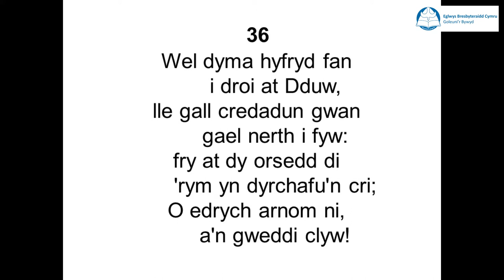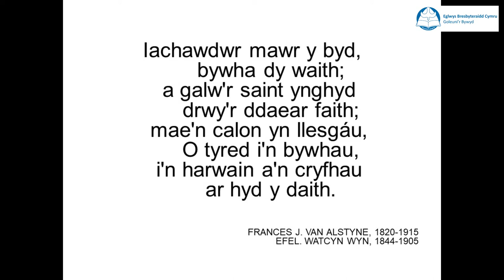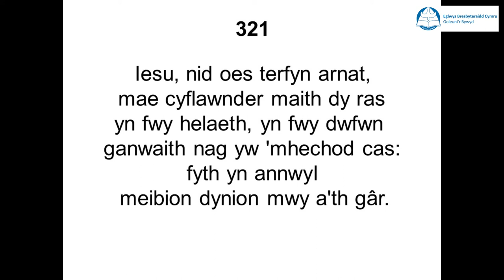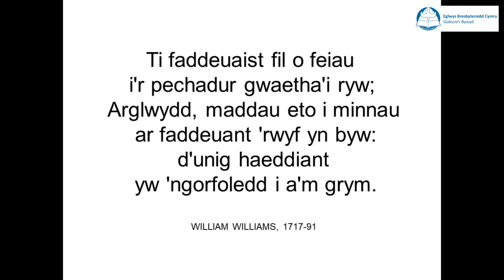Ydy Duw yn dy fybl di? Neges gan Arawn Glyn Bore Sul 23.8.2020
Neges gan Arawn Glyn. Testyn: Rhagymadrodd Efengyl Ioan (1:1-18) Iesu'n anfon ei fab, nid i bellhau yn gymdeithasol ond i fod yn ein 'bybl' ni! Cyflwyniad gan Huw; emynau gan Chloe.